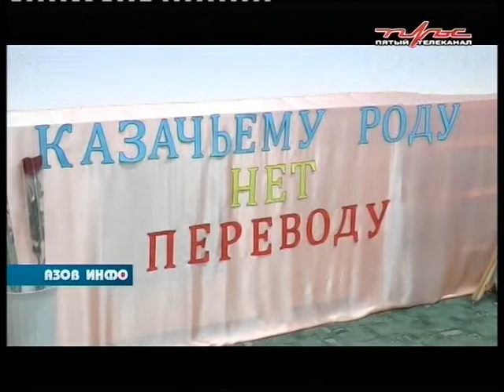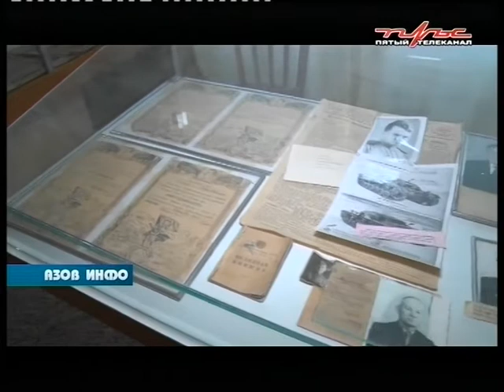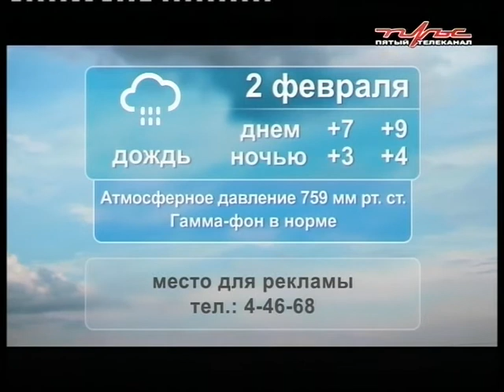31 01 20 Азов Инфо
В ПРОГРАММЕ:
Первому  детскому  саду города Азова  присвоен статус «казачий».

Азовские студенты  в стенах военкомата посетили музей Великой Отечественной войны

Этнографическая выставка «Пейте чай, мой друг старинный» открылась в Азовском музее-заповеднике